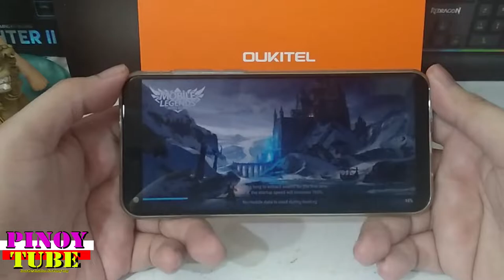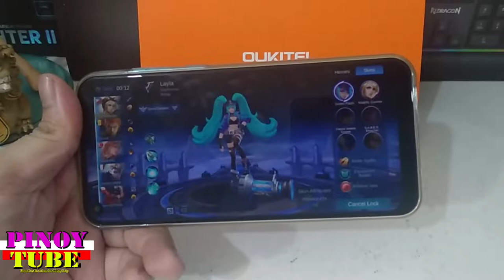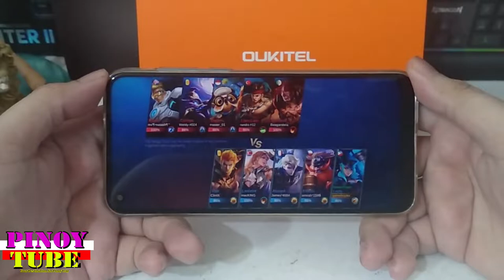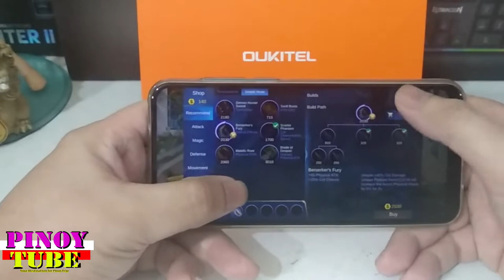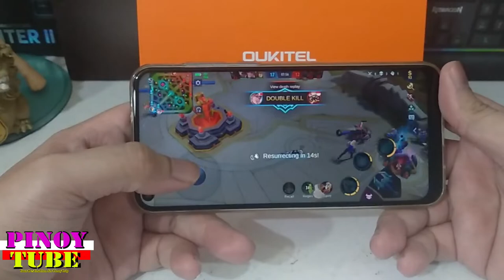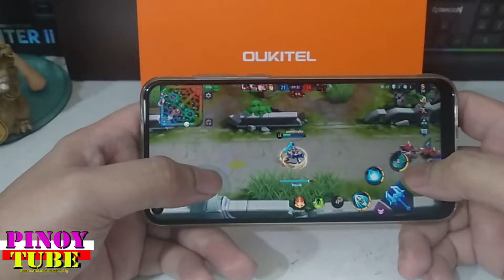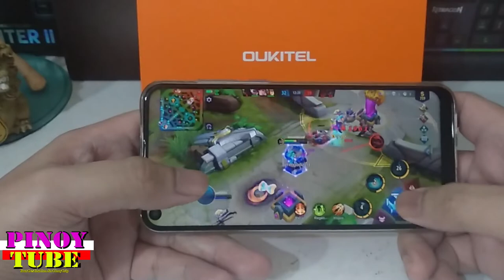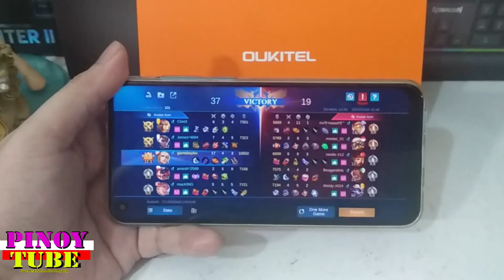Oukitel C17 Pro Gametest Mobile Legends - Pinoytube